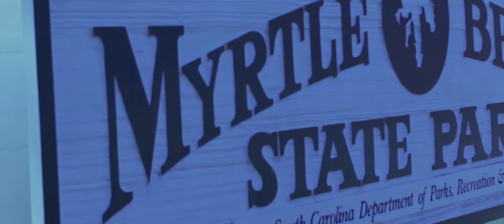"THE SHOT" - a 2 min Visual Narrative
Starring - Lauren McLamb
Directed by - Caitlynn Jarvis
Written by - Caitlynn Jarvis (story) & Brooks Leibee (screenplay)
Cinematography by - Brooks Leibee
Produced by - Jaquelyn Barnhill & Diana Boucino
Edited by - Brooks Leibee

Shot w/ Canon Rebel t5i - Canon 40mm f/2.8 - Vanguard Pistol Grip Tripod - Neewer Shoulder Mount

Edited w/ Adobe Premiere CC & Adobe After Effects CC

Original entry into 2015 SC Young Filmmakers Project on indiegrants(dot)org.